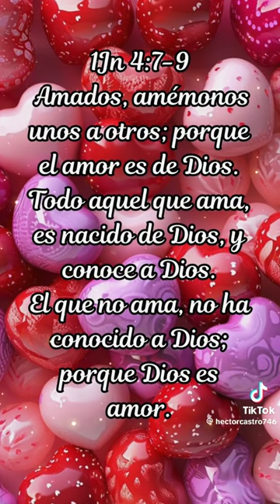REFLEXION DIOS ES AMOR